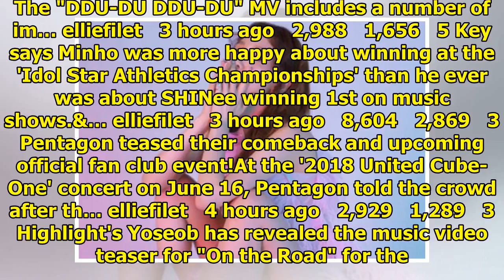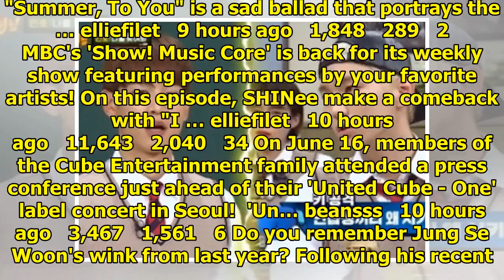Breaking K-pop news, videos, photos and celebrity gossip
HyunA announced that she will soon be making a comeback. On June 16 KST, Cube Entertainment and its ...